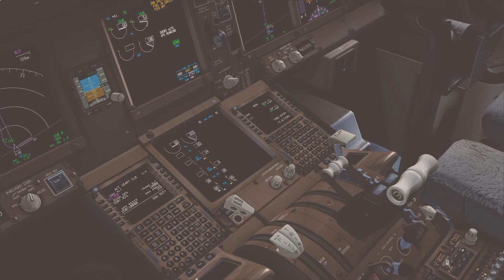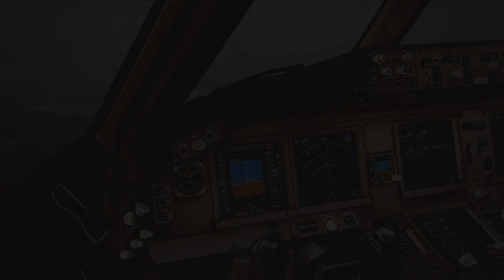FSX | Fedex 777-200 Takeoff at Denver Airport {HD}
Addons:
PMDG 777
REX 4 - Texture Direct with Soft Clouds
Denver Airport  (KDEN)
Active Sky Next
EZCA
FS Recorder 1.2
Ultimate Traffic 2
My specs:
Intel Core i7-3820k @ 3,60 GHz
GTX 680
16 GB of RAM